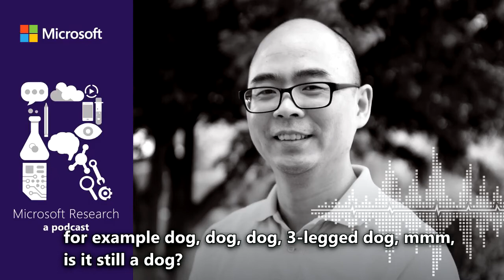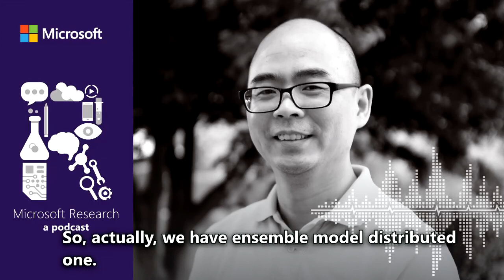Teaching Computers to See with Dr. Gang Hua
In technical terms, computer vision researchers “build algorithms and systems to automatically analyze imagery and extract knowledge from the visual world.” In layman’s terms, they build machines that can see. And that’s exactly what Principal Researcher and Research Manager, Dr. Gang Hua, and Computer Vision Technology team, are doing. Because being able to see is really important for things like the personal robots, self-driving cars, and autonomous drones we’re seeing more and more in our daily lives.

Today, Dr. Hua talks about how the latest advances in AI and machine learning are making big improvements on image recognition, video understanding and even the arts. He also explains the distributed ensemble approach to active learning, where humans and machines work together in the lab to get computer vision systems ready to see and interpret the open world.